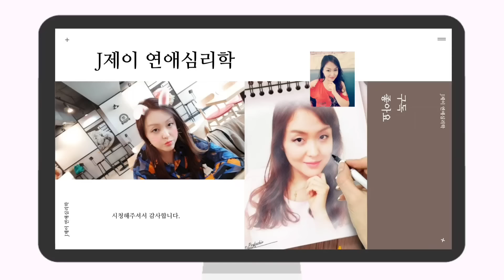습관적으로 바람피우는 중년 여자들의 특징 6가지 | 이들에게 불륜은 스트레스 해소를 위한 일종의 게임일 뿐!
안녕하세요. J제이입니다.
오늘은 ‘습관적으로 바람피우는 중년 여자들의 특징 6가지’에 대해 말씀드렸어요.

◆J제이 SNS◆